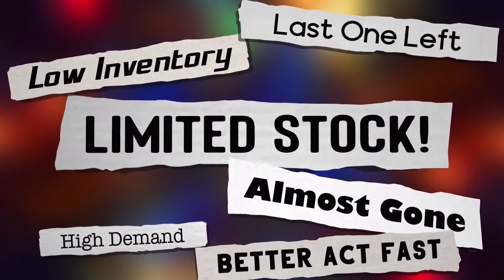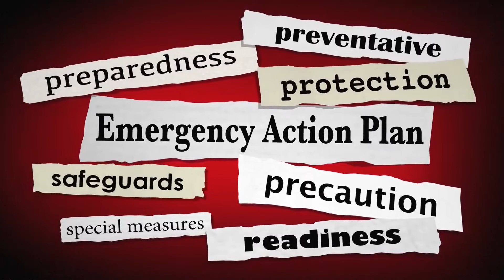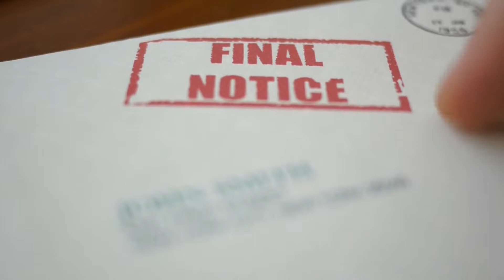Europe Is Rationing! Is the US next? US Economic Recession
How long will it take for rationing to come to the US.  The economy is getting worse.  Watch this video based on an article by Author Michael Snyder

This article is from the economic collapse blog Author Michael Snyder

 Michael always freely and happily allows others to republish his articles  but  asks that they include the following “About the Author” section.

About the Author: My name is Michael and my brand new book entitled “7 Year Apocalypse” is now available on Amazon.com. In addition to my new book I have written five other books that are available on Amazon.com including “Lost Prophecies Of The Future Of America”, “The Beginning Of The End”, “Get Prepared Now”, and “Living A Life That Really Matters”. (CommissionsEarned) When you purchase any of these books you help to support the work that I am doing, and one way that you can really help is by sending digital copies as gifts through Amazon to family and friends. Time is short, and I need help getting these warnings into the hands of as many people as possible. I have published thousands of articles on The Economic Collapse Blog, End Of The American Dream and The Most Important News, and the articles that I publish on those sites are republished on dozens of other prominent websites all over the globe. I always freely and happily allow others to republish my articles on their own websites, but I also ask that they include this “About the Author” section with each article. The material contained in this article is for general information purposes only, and readers should consult licensed professionals before making any legal, business, financial or health decisions. These are such troubled times, and people need hope. John 3:16 tells us about the hope that God has given us through Jesus Christ: “For God so loved the world, that he gave his only begotten Son, that whosoever believeth in him should not perish, but have everlasting life.” If you have not already done so, I strongly urge you to ask Jesus to be your Lord and Savior today.

My Short List Prepper Items:
Survival Medicine Handbook
Cast iron Skillet set
Sawyer Water Filtration
Rayovac AA Batteries
Rayovac AAA Batteries
Rayovac D Batteries
Rayovac C Batteries
Rayovac CR2032 Batteries
Rayovac 9 Volt Batteries
First Aid Kit
sewing kit
Fishing Tackle

My Books:
Ball Blue Book Preserving Guide
SAS Survival Handbook
ACEP First Aid Manual

Augason Farms Long Term Foods
Cheese blend
Butter powder
72 Hour Kit
Freeze Dried Mango
Creamy Wheat Cereal
Tomato Powder
Peanut Butter powder
Vegetable Stew
Black Bean Burger
Potato Slices
Sweet Corn
Buttermilk Biscuits
Chili Mix
Rolled Oats Pail
Honey powder
Lunch/Dinner Pail
Fruit Pail
2 Wheat Pails
Bread/Scone mix
Potato Shreds